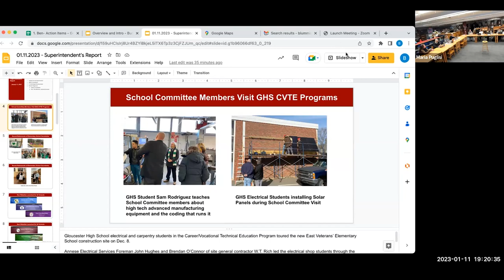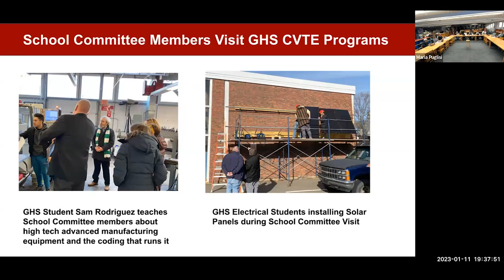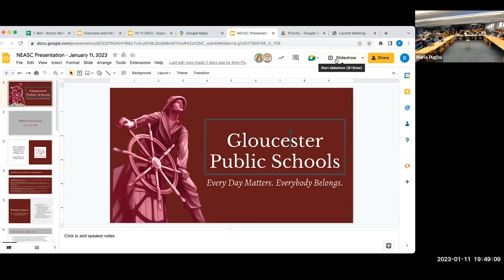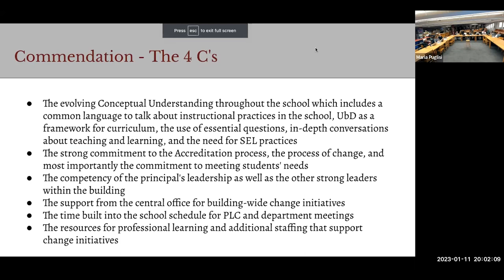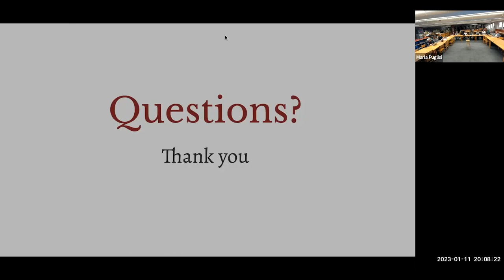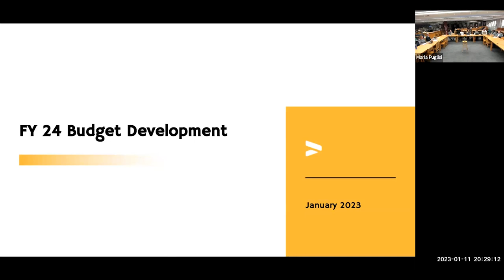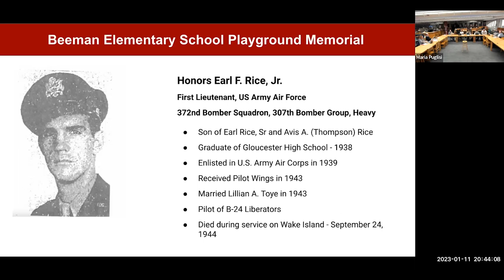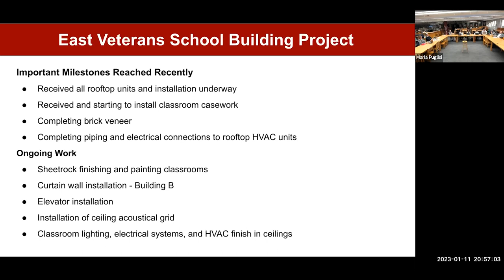Gloucester School Committee - January 11, 2023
A virtual meeting of the Gloucester School Committee from January 11, 2023.

1623 Studios is a nonprofit organization dedicated to producing community programming for CapeAnn—Gloucester, Rockport, Manchester-by-the-Sea, and Essex—and to providing a forum for the free exchange of information and ideas. We also provide a full spectrum of creative services to support our mission.